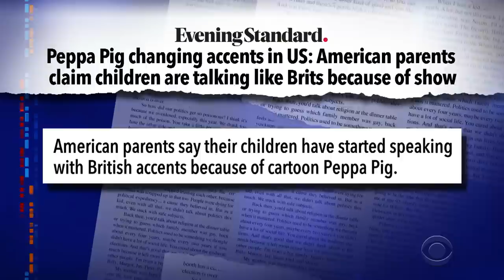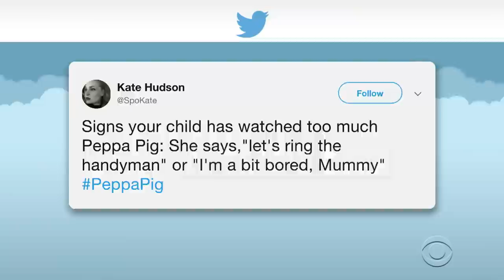Peppa Pig Is Corrupting America's Youth!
Parents are reporting that a charming English cartoon called 'Peppa Pig' is affecting their children's accents.